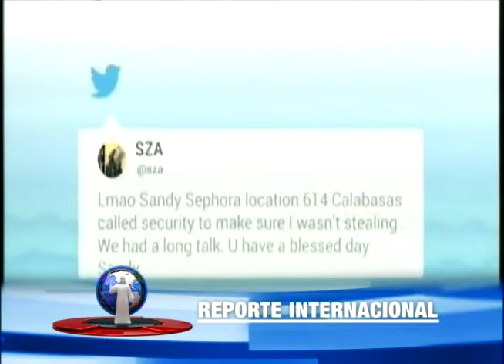Prevención de racismo en compañía estadounidense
Una conocida cadena de cosméticos cerró por un día en Estados Unidos para instruir a sus empleados en el trato igualitario y así evitar incidentes racistas.

La comunidad de afroamericanos alertó que el racismo sigue latente en el país.